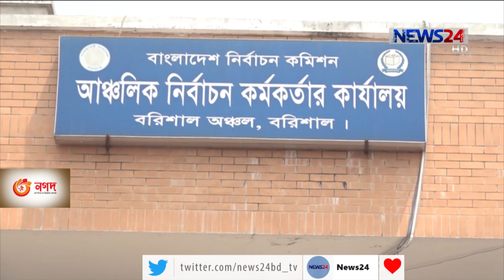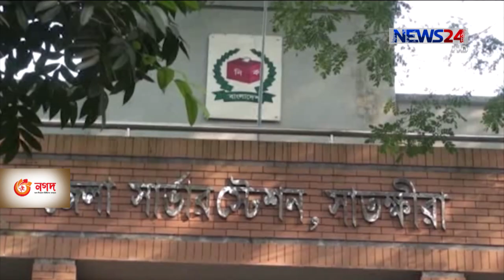English News at 6.30 PM on 24th March, 2021 on NEWS24 || 24Mar.21